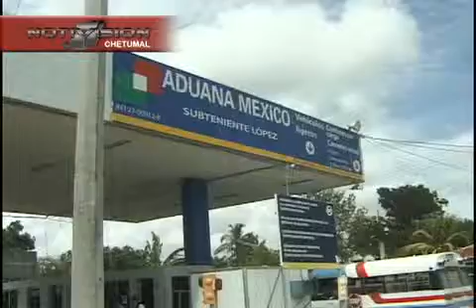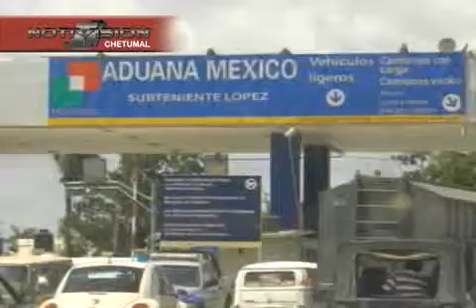ZAPTA VALES alberto